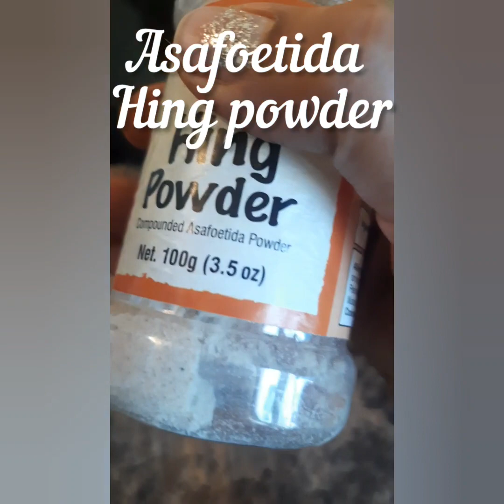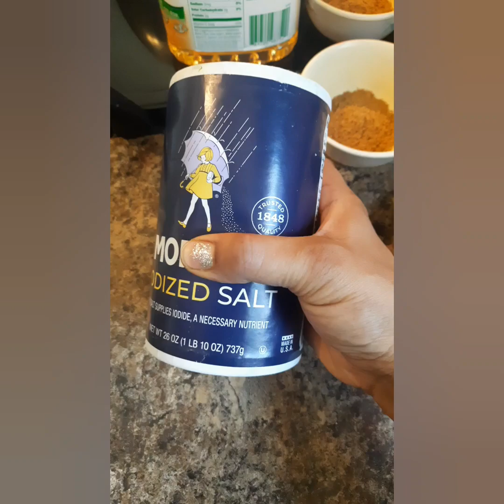Mustard or turnip leaf fritters curry..very tasty सरसों के पत्ते के पकोड़े की सब्जी..बहुत ही लजीज है